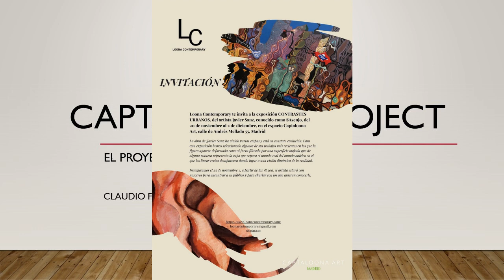Javies Sanz (SAsenjo), Contrastes urbanos, 23 de noviembre 2023, dìa de la inauguracion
En Contrastes urbanos de SAsenjo, la música goteó sobre los paisajes lluviosos del artista y sobre todos nosotros gracias a la compositora Galina Altman, que nos regaló una ejecución de su composición "Mamoritai". Esta es la magia que se puede crear en el Espacio Captaloona de Madrid.